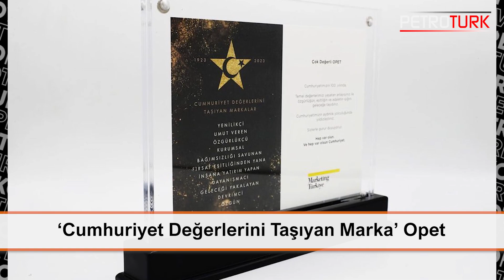GüzelEnerji Akaryakıt A.Ş.’nin yeni Genel Müdürü Mahmut Çil oldu | ŞİRKETLERDEN HABERLER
Petroturk TV Muhabiri Enes Gürses, enerji şirketlerinde yaşanan gelişmeleri sizler için derledi

Petrol Ofisi WhatsApp sohbet robotu ‘Lubi’yi geliştirdi

GüzelEnerji Akaryakıt A.Ş.’nin yeni Genel Müdürü Mahmut Çil oldu

‘Cumhuriyet Değerlerini Taşıyan Marka’ Opet

‘Shell, 100 yıldır gururla Türkiye’nin yanında’

‘Bi’ kere Cumhuriyet, Hep Cumhuriyet’

Shell, 3. çeyrekte 6,2 milyar dolar kar elde etti

bp, üçüncü çeyrekte 3,3 milyar dolar kar sağladı

Kadoil Satış Gücü Toplantısı’nı gerçekleştirdi